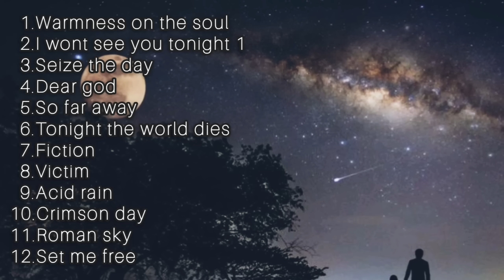kumpulan lagu slow avenged sevenfold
bantu subscribnya ya gaes,terimakasih🙂